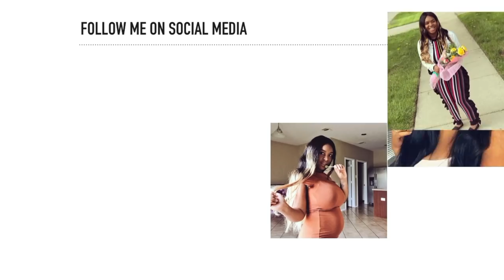HUGE Baby Haul | Newborn Must Haves & More!!!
♡ -- INSPIRATIONAL QUOTE --

♡ Tech Items!